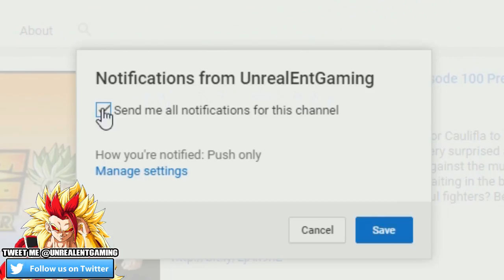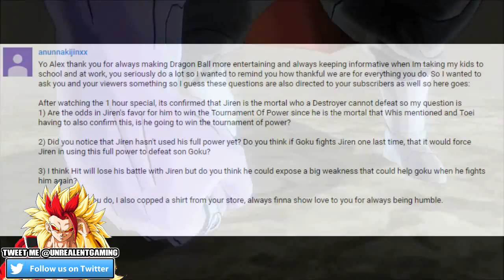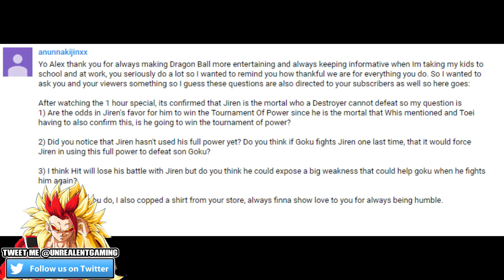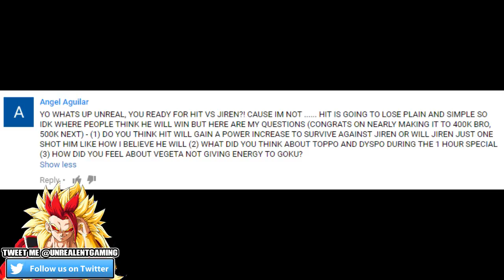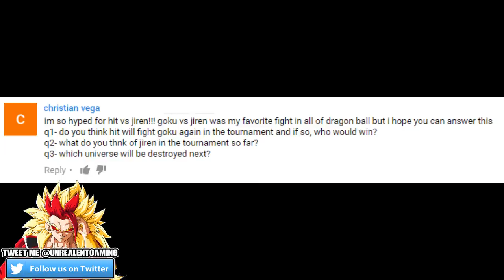Will Jiren Use His Full Power Against Ultra Instinct Goku? Can Hit Hurt Jiren? - Dragon Ball Q&A #50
Welcome back to the Dragon Ball Q&A! Got any questions you'd like to ask me? Then simply drop them down in the comments and LETS TALK DRAGON BALL! If opinions differ, lets discuss them and share our viewpoints on all things Dragon Ball related! Hope you guys sit back, relax and enjoy! Questions are related to the Universe Survival Arc!

The End Result Of Hit Vs Jiren And Gokus NEW Technique Dragon Ball Super Episode 111 Discussion